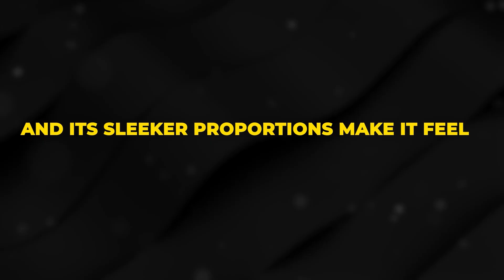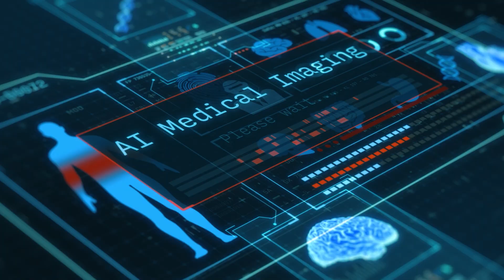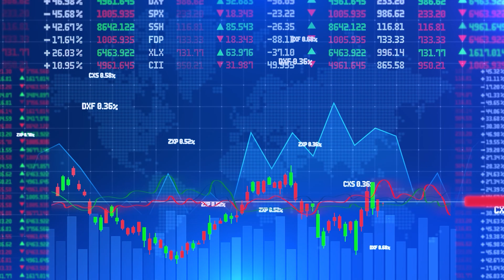Elon Musk’s INSANE New Tesla Bot GEN 3 Launch Will Change The INDUSTRY Forever!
Elon Musk’s INSANE New Tesla Bot Gen 3 Launch Will Change The INDUSTRY Forever! | Elon Musk just revealed the Tesla Bot Gen 3, and it's more than an upgrade — it's a revolution. In this video, we dive deep into everything Elon said, showing why he believes this humanoid robot could become Tesla’s most important product ever. With production starting in 2025, Gen 3 is no longer a sci-fi dream, but a working machine ready to enter homes, factories, and the global workforce.

Are you an Elon Musk Fan?

→ Join Visionary Society For Exclusive Elon Musk Interviews, Early Access and more! (Limited Access)
→ Get The Vault Now! ALL interviews curated into one powerful resource! (USE CODE
THEVAULT)

From folding laundry to factory automation, the Tesla Bot Gen 3 blends sleek design, upgraded AI, and real-world utility — at a price cheaper than a car. But the implications go far beyond tasks. With mass deployment in sight, Elon Musk is quietly setting the stage for a labor revolution powered by robotics.

Elon Musk is an entrepreneur and business magnate. He is the founder, CEO, and Chief Engineer at SpaceX; early stage investor, CEO, and Product Architect of Tesla, Inc. Founder of The Boring Company; and co-founder of Neuralink and OpenAI. Also is the owner of X, formerly Twitter.

START HERE! 🚀

- Elon Musk STUNS Audience In SHOCKING World Government Interview! (2025) -